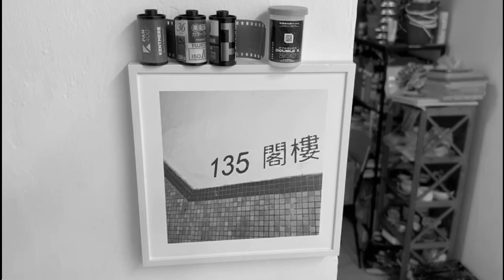A.C.P Sound At Somewhere: Mezzanine. Sponsored by TechZone Audio Stella X3.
A.C.P Sound At Somewhere: Mezzanine.
Sponsored by TechZone Audio Stella X3.

Pedal used: "滅" Destroy, "空" Śūnyatā, "八卦" Eight Trigram, "血蝶" Blooderfly.